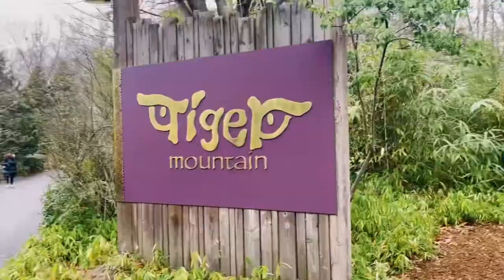Bronx Zoo: Lions, Tigers, Bears, Red Pandas, Snow Leopards and more!